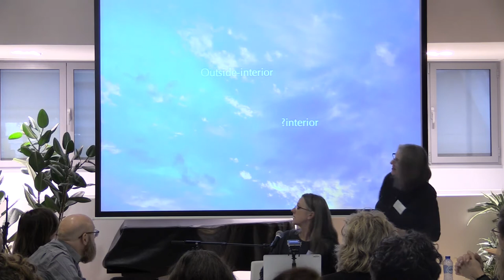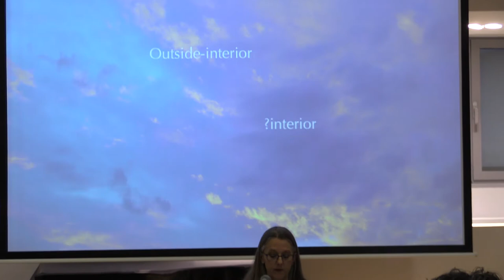DARE 2017 Attiwill, Outside Interior